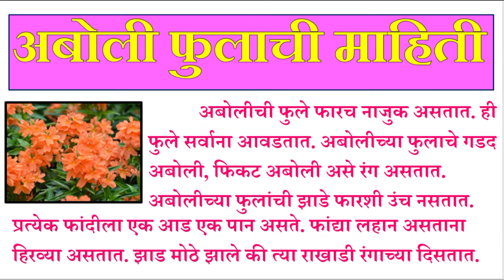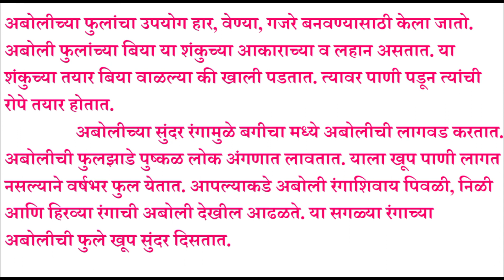अबोली फुलाची माहिती मराठी | अबोली फुल निबंध | aboli flower in marathi | essay in marathi